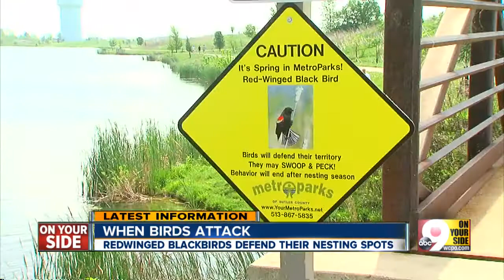When birds attack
Redwinged blackbirds defend their nesting spots